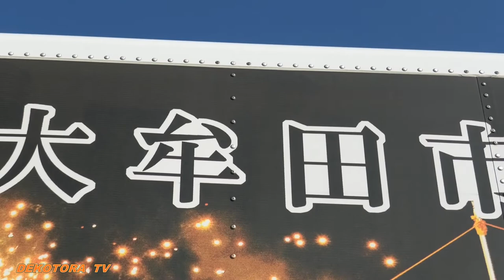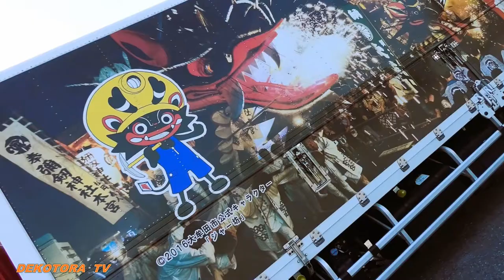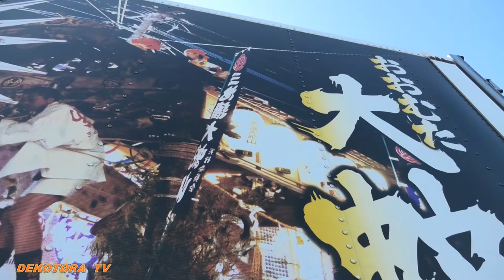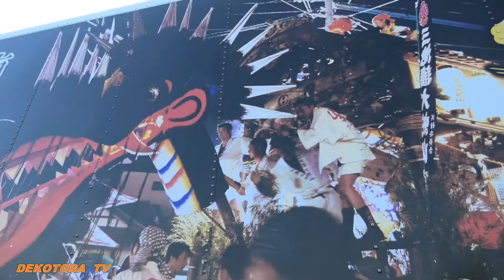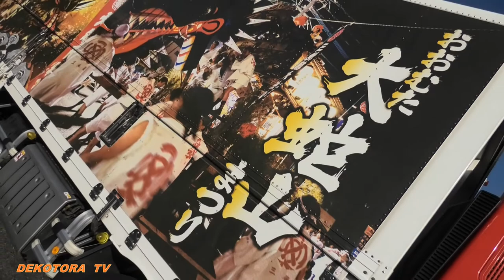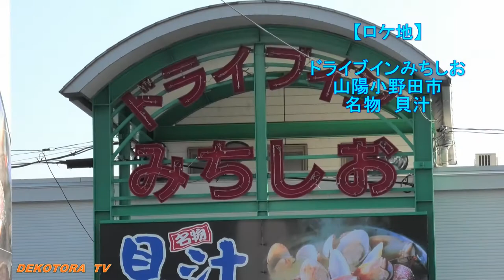河島運輸株式会社さんと富士運輸株式会社さんのラッピングトラックがコラボされた❢今回は河島運輸さんのトラックだけををユーチューブ撮影させて頂いた動画はコチラです❢❢【デコトラ】🌊ドライブインみちしお🌊